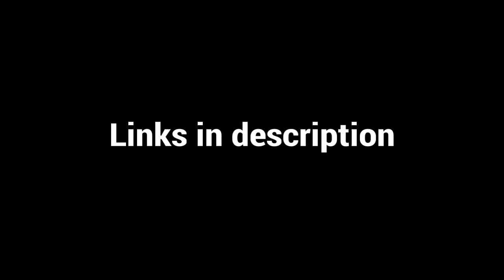BMW E46 Duel Before & After With Who_R_U1000 | Need For Speed 2015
Back at it again with a buddy of mine link down here.
And a link to the song can be found there as well.